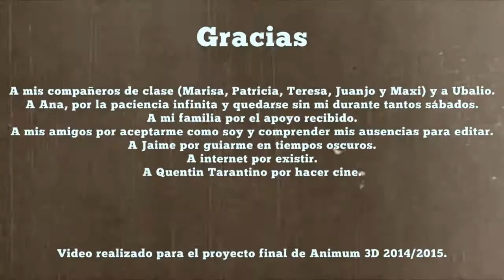The Filmography of Quentin Tarantino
The Filmography of Quentin Tarantino. Vídeo homenaje al director de cine Quentin Tarantino que forma parte del proyecto de RoBe Román Ortiz para Animum 3D en el curso intensivo de Animum 3D 2014/2015.

Software utilizado:

- Adobe Illustratos CS6.